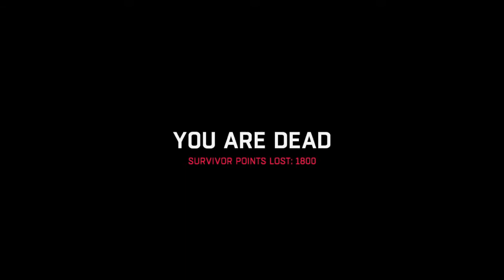Dying Light Walkthrough Part 26 - Sector 0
In part 26 of our Dying Light walkthrough we arrive in Sector 0 and meet up with Troy in hopes of finding Jade. Crane finally confesses who he really is and we learn that The Ministry has told the world that there aren't anymore survivors left in Harran.